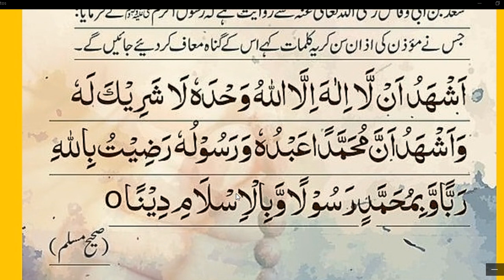Azan ke bad Ki nabvi Dua Aur Sare Gunah Maaf | Hadees